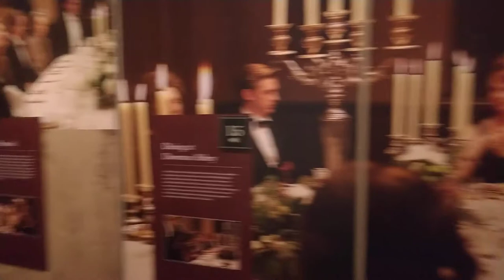Downton Abby Dining Room movie set at Biltmore Estates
Being a big fan of Downton Abby it was a thrill to see the set.